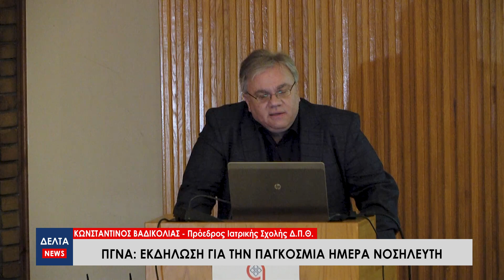Πανεπιστημιακό Νοσοκομείο Αλεξανδρούπολης: Εκδήλωση για την Παγκόσμια Ημέρα Νοσηλευτή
Η 12η Μαΐου έχει θεσπιστεί ως η παγκόσμια ημέρα νοσηλευτή από το 1965 και γιορτάζεται κάθε χρόνο. Στην Αλεξανδρούπολη  πραγματοποιήθηκε εκδήλωση στο αμφιθέατρο του Πανεπιστημιακού Γενικού Νοσοκομείου Αλεξανδρούπολης προς τιμήν όλων των νοσηλευτών που καθημερινά δίνουν τον δικό τους αγώνα.